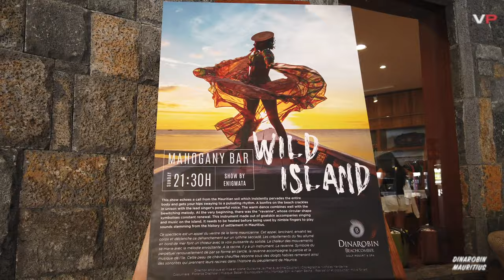DinaRobin Beachcomber Mauritius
A symbol of tropical elegance situated located on the breathtaking western coast of the Le Morne peninsula, with the spectacular Le Morne Brabant mountain acting as a dramatic backdrop